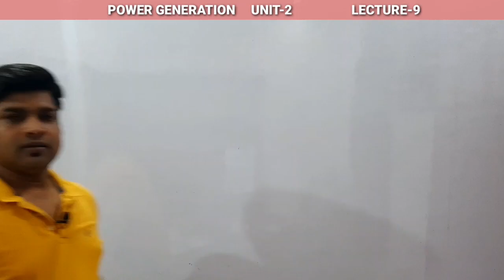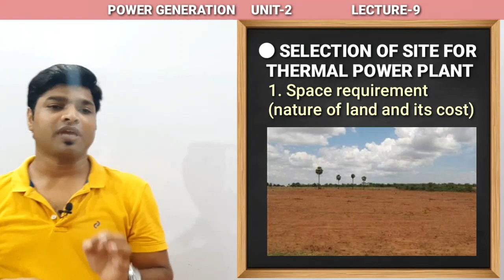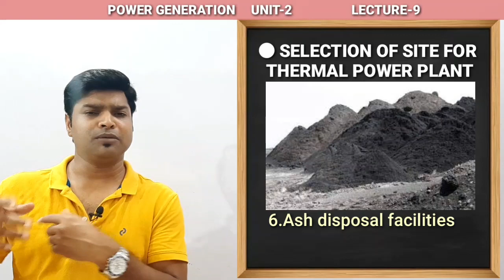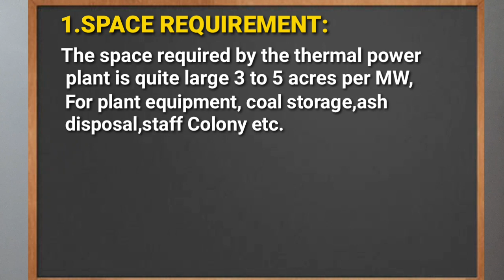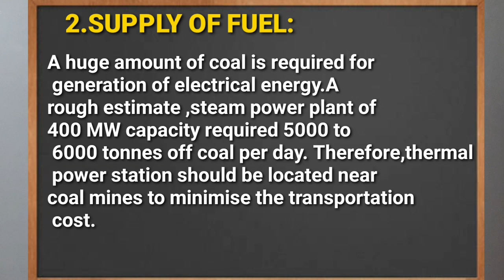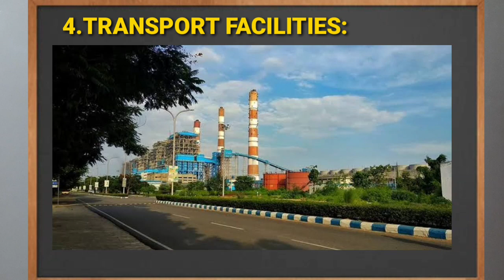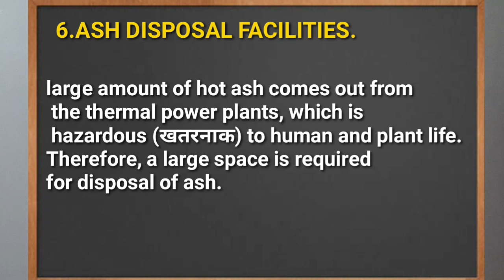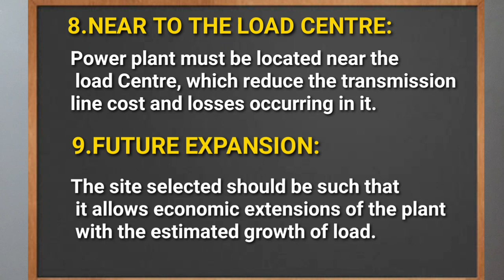|| LECTURE-9|| || POWER GENERATION || || THERMAL POWER PLANT || || ROSHAN SIR ||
site selection for thermal power plant
power generation
site selection for thermal power plant in hindi